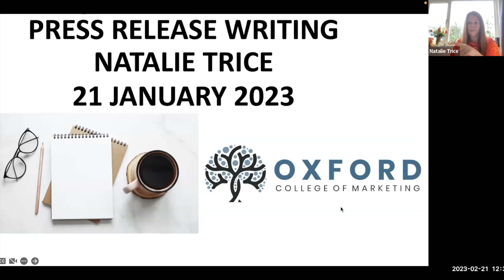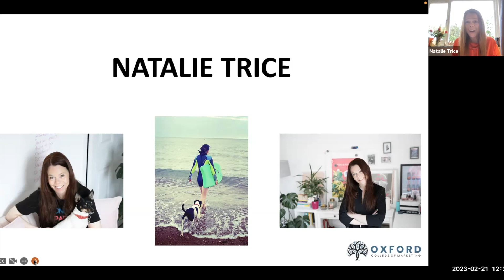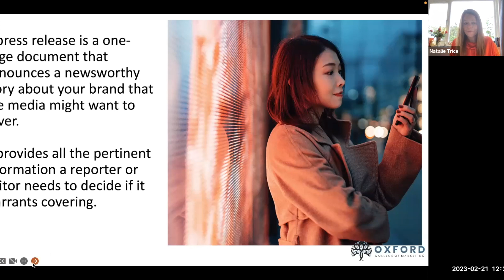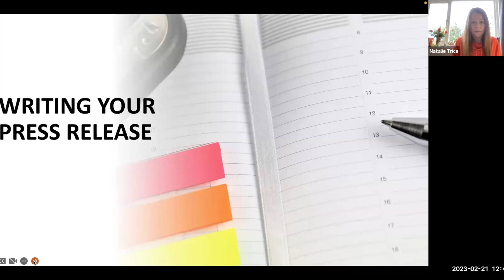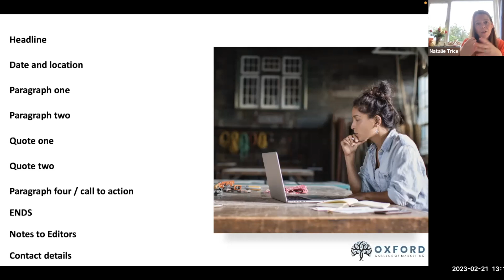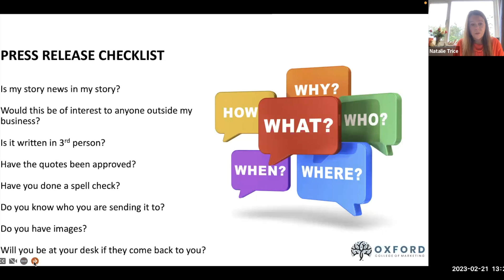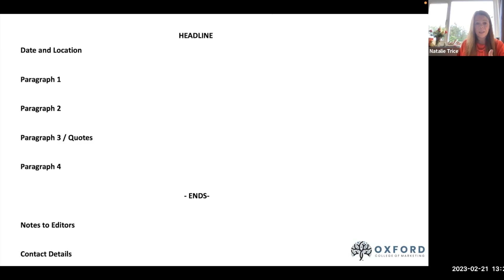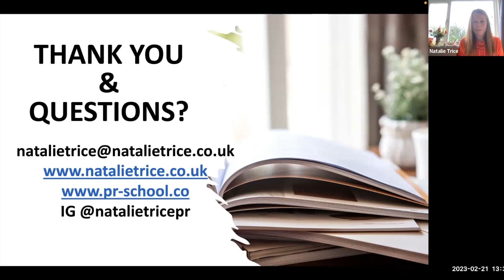PR on Demand: The Art of Writing a Press Release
Press releases are at the heart of the PR world but writing one that will get read and used can be a challenge. Instead of despairing at a blank page on Word, check out the recording of this webinar!

This hour-long workshop breaks down what a press release really is, when you need to write one and how to write it. With tips on how and when to send it out to the media, as well as ideas of pitfalls to avoid, this session will enable you to start writing releases that convert to coverage.